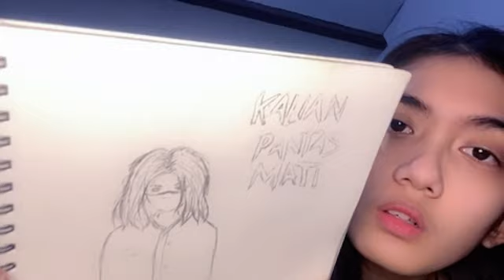Live Showroom Amanda JKT48 - 14-10-22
Download Aplikasi Showroom :
Android :

buat yg ga dapat notif saat live bisa di coba
nyalain autostar app showroom nya, caranya coba search di yt
dgn keyword cara autostart aplikasi android